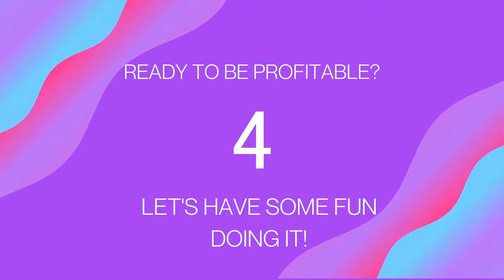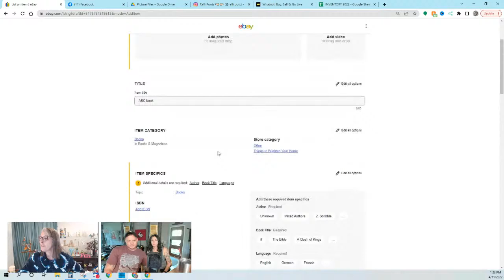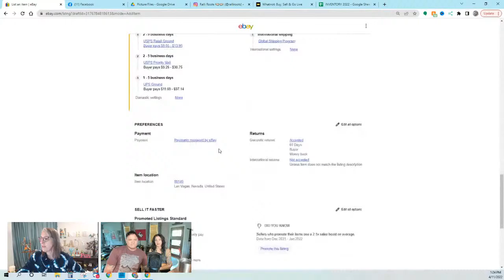Live with Ralli Roots - Talking Ebay and Reselling - Ask Them Anything!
Ok well almost anything LOL!
Super excited to have Ryan and Alli Roots LIVE to answer your questions about reselling!

To send some love:
6955 N Durango Dr Suite 1115, 299